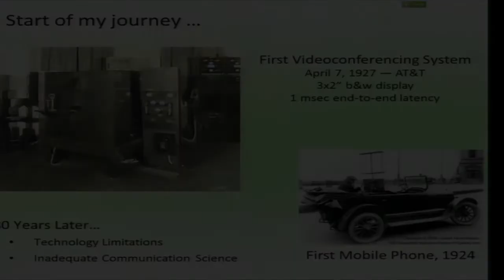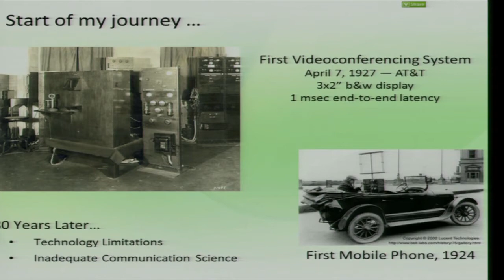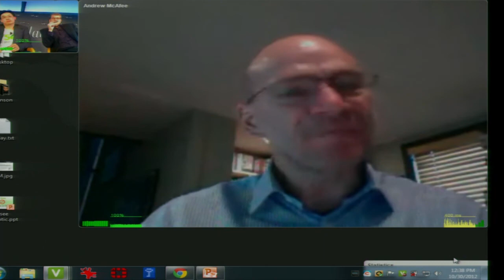Moore's Law and the Disruptive Innovation Evolution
VSee CEO Milton Chen and MIT researcher Andrew McAfee trace the roots of disruptive innovation, and predict how innovative technologies will transform the world.